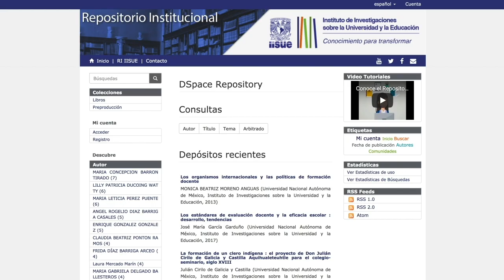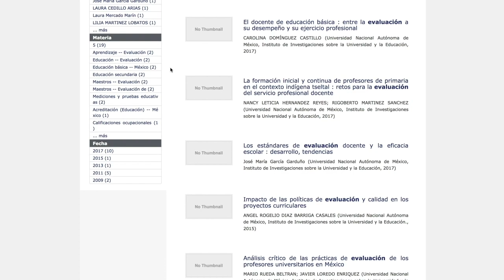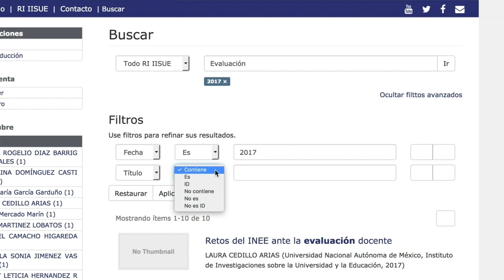Descarga cientos de trabajos sobre educación gratis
La doctora Guadalupe Morales y el maestro Sergio Arreguín presentan el Repositorio Institucional del IISUE, un nuevo modo de acceder a cientos de trabajos académicos relacionados con la universidad y la educación.